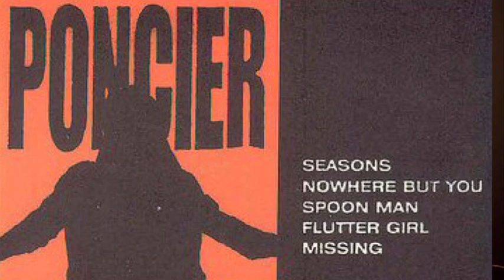Chris Cornell - Flutter Girl (Poncier EP, 1992/2017)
Poncier (RSD, Black Friday, 11/24/2017)
[Vinyl 4,000 - Cassette 1,500]

In the movie Singles, Cliff Poncier is one of the main characters who was recently kicked out of his band and decides to record a solo album. During the filming of the movie Singles, Chris Cornell took a film prop cassette from the movie set that was Cliff Poncier's demo and seen in the film, wrote and recorded songs to the fake song titles written on the prop cassette "Seasons," "Nowhere But You," "Spoon Man," "Flutter Girl" and "Missing". We will be officially for the first time releasing the Poncier demos on vinyl and cassette with custom art designed by Jeff Ament, in three colorways, randomly distributed.

1. Seasons
2. Nowhere But You
3. Spoon Man
4. Flutter Girl